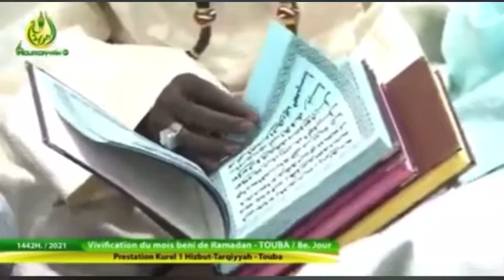RÉSIDENCE CHEIKHUL KHADIM RAMADAN 2021 #31 DE TENDANCES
BONNE RAMADAN